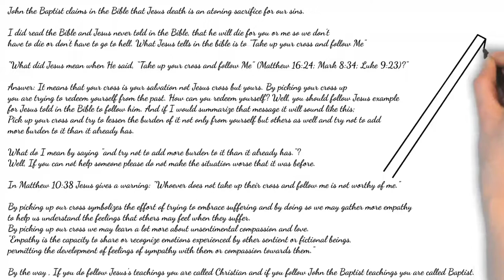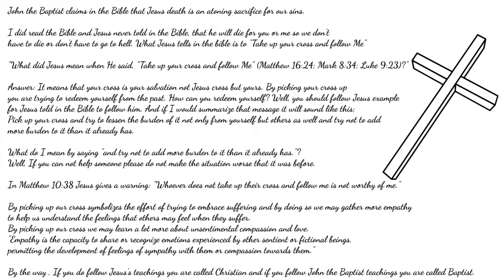Did Jesus die for you?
Please think this through biblically, theologically, and logically.